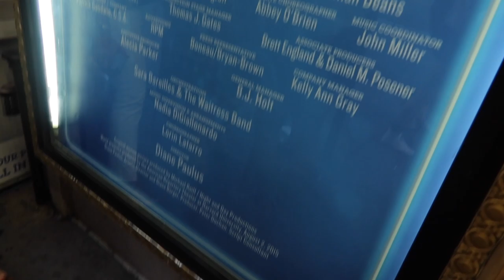NEW YORK VLOG | DAY 4| We went to Waitress!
Day 4 we went to Bond45 and saw Colleen and Todrick in Waitress!
THANKS FOR 4.0K!!! I LOVE YOU GUYS 💜